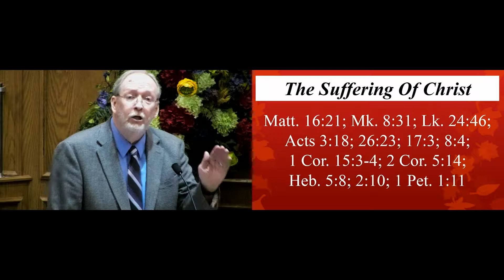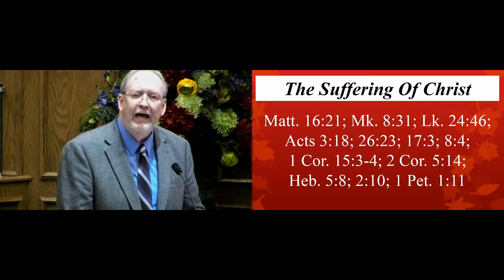Ken Hope 10 22 17 AM Lesson Suffering of Christ